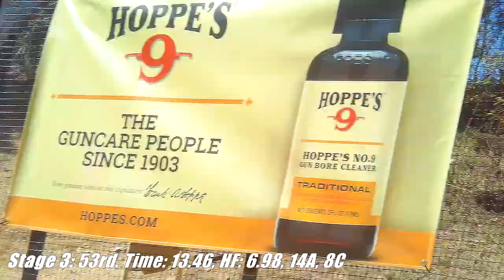2021 Atlanta Arms Georgia State Championship, 57th Place Carry Optics (Glock 19 EDC, B Class)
The 2021 Atlanta Arms Georgia State Championship match.

Notes:
- This was the first match I had shot in a couple weeks, and my first ever major as well. I got in after registration had closed out of pure luck, and didn't have the chance to do much in the way of preparation at all. I didn't shoot super well, but I had a lot of fun and got to meet people I'd only ever spoken to online. Overall, it was a great time.
- The first stage in particular was a bit of a shitshow due to my optic battery dying literally immediately before the stage started. IIRC, I was supposed to be the first shooter, and they had to move me back a couple slots so I could fix my red dot. Was very discombobulated and ended up with a 2M FTSA.
- The tenth stage was the only stage I felt like I performed up to my level of ability on. On pretty much every other stage, I just had way too many slip-ups.

Equipment:
Glock 19.4 MOS
Holosun HE509T
Streamlight TLR-1HL
OEM 17rd magazines with Strike Industries +5 extensions
Double Alpha Academy Competition Belt
Ghost 360 Magazine Pouches
Phlster Floodlight OWB on Ben Stoeger Pro Shop Boss Hanger
Aimcam Pro2i
Howard Leight Impact Sports with Chinesium Amazon Gel Ear Cups